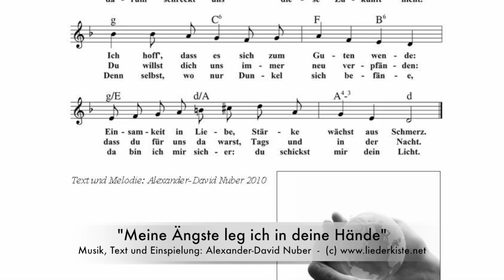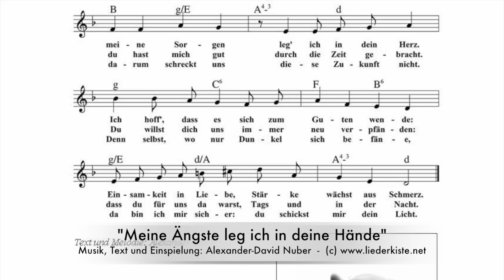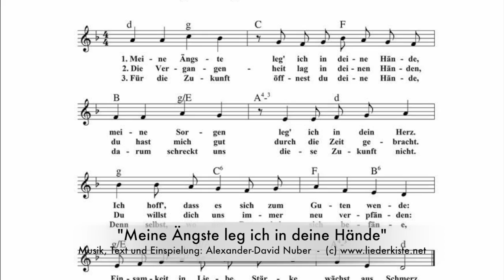Meine Ängste leg ich in deine Hände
Alle Lieder als JPG, PDF-Dateien (Melodie mit Akkorden) und als Instrumental- und Gesangsversion im MP3-Format kostenlos